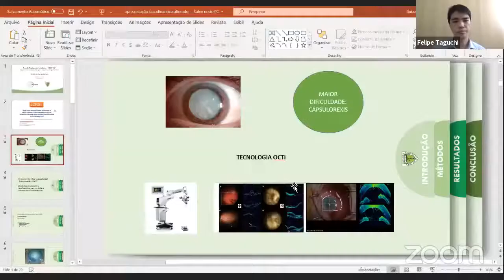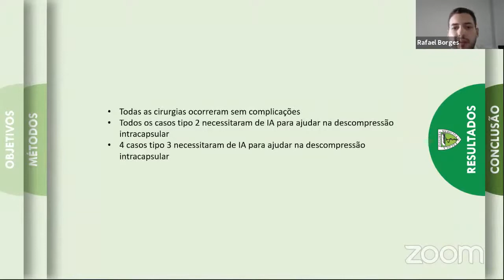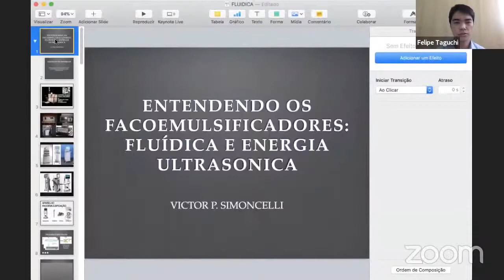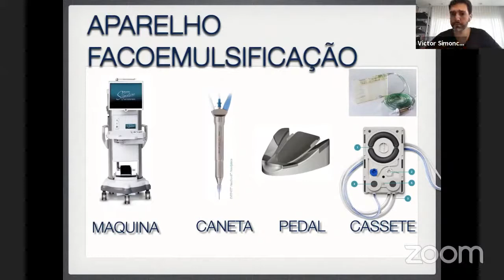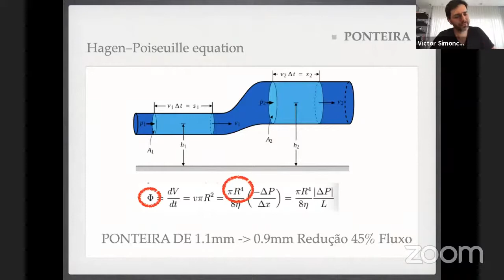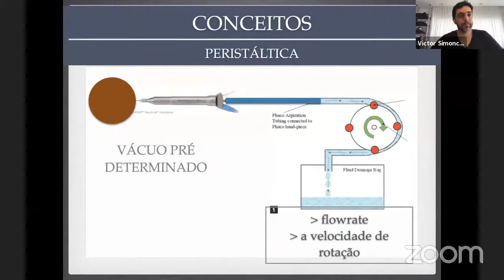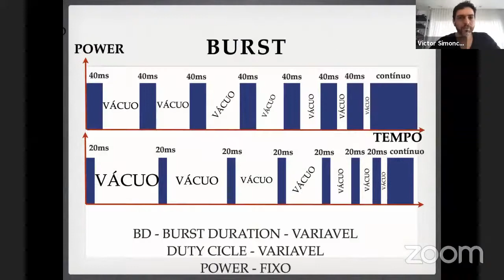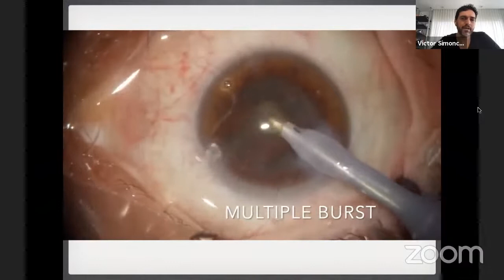Surgical Optics Weekly Meeting, Mar 19th, 2021 - Fluidics and Phacodynamics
Nesta sexta-feira, o tema é Fluídica e Facodinâmica, apresentado pelo dr. Victor Simoncelli. Entenda os parâmetros da sua cirurgia!

Participe! 19/03 das 8:30 às 10:00 (São Paulo).

8:30 - 8:50 - Discussão de Artigo Científico
Rafael Borges (Fellow EPM-UNIFESP)

8:50 - 9:30 - Fluídica e Facodinâmica
Victor Simoncelli

9:30 - 10:00 - Discussão

Obviamente, é Gratuito! Vamos manter a nossa oftalmologia atualizada e o nosso moral elevado!!!

Não Percam!

Setor de Óptica Cirúrgica
Depto de Oftalmologia e Ciências Visuais